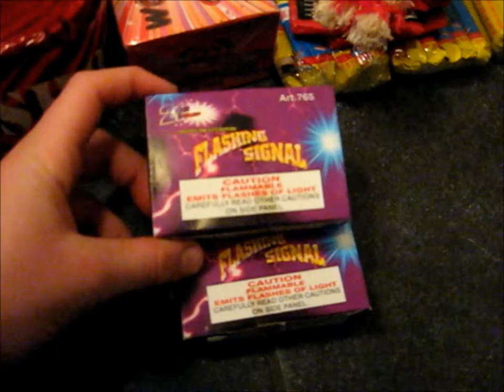Vuurwerk Collectie 2012/2013 Deel 2 | TheDutchPyro28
Door: | TheDutchPyro28
Hier is mijn vuurwerk collectie 2012/2013, dit is het 2e deel van onze vuurwerk collecties =P.
Het is nooit verboden om een reactie te plaatsen! :) (Gehaald bij Vuurwerk Gigant Franeker, Goedkoopst!)

Negeer dit: Vuurwerk zena klappermat benzine bom illegaal strijker widowmaker black boy black bermuda driehoek super vlinder giga vlinder chooet alpeco multi bang pirat pirat special silver cracker TT NT thumping thunder titanium thunden nitrate thunder you're now rocking whit the best illegaal bom pijl lawinepijl koelkastbom benzine belgie chinese rol hindoe 1000 hindoe 3000 hindoe 2000 mortier kop pijl knal vuurwerk knal itaalianse bom siervuurwerk vandalen prullenbak spanish cracker vlinder mat nitraten mat celebration cracker piano big spanish cracker chineese vlinder Koelkast bom 75 liter benzine nitraat in prullenbakvuurwerk, fireworks, nitraat, bom, lawinepijl, bompijl, mat, vlinderbom, vuur, oud en nieuw, illegaal, knallers, mortier, gevaarlijk, belgie, strijker, nicolaasboys, nic. boys,Nitraat, sierpijl, vuurpijl, gigavlinder, supervlinder, ... alle » ... alle » vlinder, chinese vlinder, strijker, betonstrijker, bex, corsair, raider, raiders, widow maker, 100.000 klapper, chinese rol, hindoe rol, chinese mat, chainthunder, Titanova Delova, gigant maroon, big spanish cracker, megavlinder, explod, silver cracker, chinathunder, kruid, buskruit, flashkruit, signal rocket, brave & wichers, lesli, black bermuda, boiler a, titanium thunder, crepe nitraat, multi bang, dieptebom, dieptebommen, widowmaker special, super widowmaker, hindoerol, alpeco, shell, shells, peony, mortier, single shot, biggest shell, lawinepijl, trueno ricasa, uitje, italiaanse bom, italian bom, cracker, goudmat, goud mat, vuurwerk, firework, fireworks, explosion, thumping thunder, silver cracker, flash, bom, special pirat, pirat special, timefuse, vlinder, kubus, belgie, ninja pijl, pijl, pijlen, oud en nieuw, oud & nieuw, jaarwisseling, new year, nieuwjaar, illegaal vuurwerk, weco, jorge, alpeco, smeets, firework show, vuurwerkshow, vuurwerk show, fireworkshow, matje, 1000.000 klapper, 300.000 klapper, flash kubus, green dahlia, sweet coconut, diamond collection, zink, zink 901, zink 902, signal rocket, rocket, firerocket, breeschoten, brilliant, hardix, devil, hellraiser, pyroboy, 1000.000 cracker, 100.000 cracker, 300.000 cracker, blitz, knaller, c4, sierblok, sierpot, sierpotje, sierblock, sierblokje, crackers, nitrate cracker, timefuse, bsc, big spanish cracker, bolpijl, mortierpijl, shellpijl, zinkpijlen, rotje, tom steekt vuurwerk af, jumpen, happy new year, china, patrick, silvercracker, ground salute, chinese rollen, knalblok, duplex pijl, 100mm bolpijl, titanium salute, salute, 2inch, 4inch, 2'', 4'' special widow maker, girandola, visco, speedfuse, vertragers, fallas, wondertol, grondbloem, vuurwerk Benzine bom, vuurwerk koelkast bom, voetbal fragment Inter-AC, vuurwerk 4 X 4 inch shell, Tom steekt nog meer vuurwerk af!!, Atomic Bomb Test, crofty-bom, crofty bom, vuurwerk snoepje, vuurwerk carbid 2003 politie komt langs, Vuurwerk Film Oudjaarsdag 2005, , Zink901 (lawine pijl) In een prullenbak :), Soda Musical, Vuurwerk - gele beton strijker, Funny movie rocket